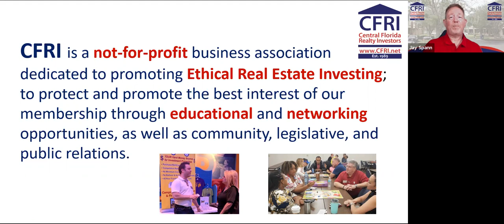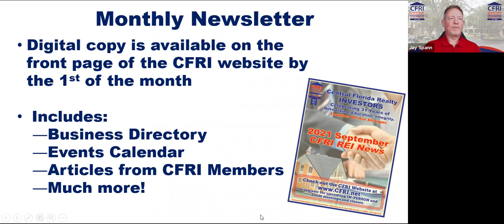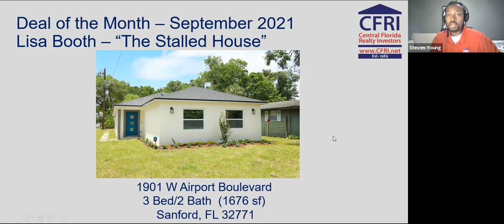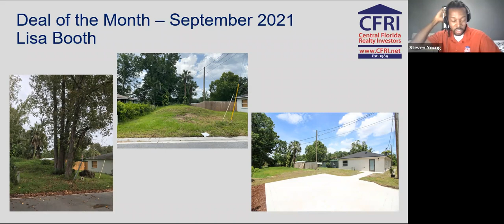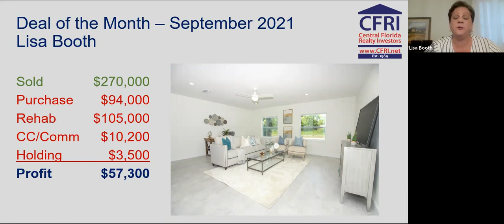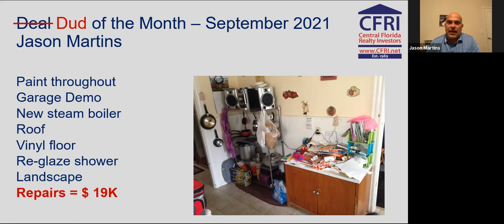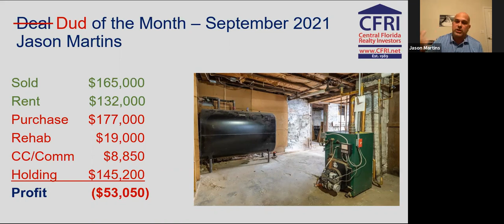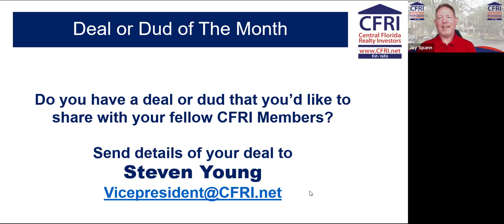CFRI September 1 General Meeting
CFRI September 1 General Meeting featuring "Are Your Real Estate Assets Prepared for a Natural Disaster?" panel discussion. Panelists include: Mark Orman, Roofing Contractor, Colleen Pacheco, Insurance, David Van Dyke, Public Adjuster, Jeremiah Ofori, Mold Remediation & Eliot Grime, General Contractor and is moderated by Jay Spann, CFRI President.

September Deal & Dud of The Month presentations by..."Deal of The Month - The Stalled House" presented by Lisa Booth & "Dud of The Month - Lessons Learned" presented by Jason Martins.